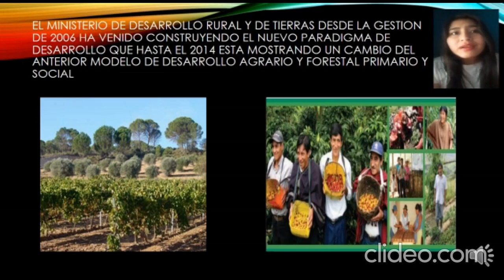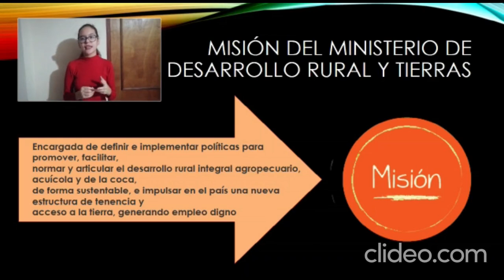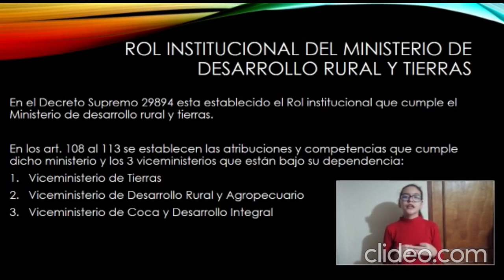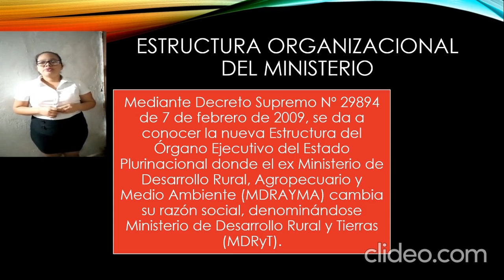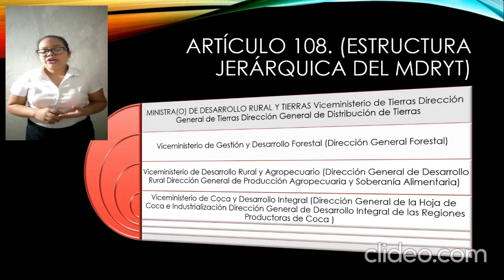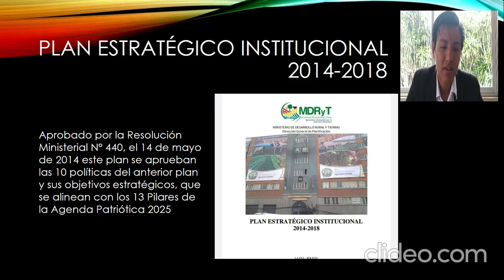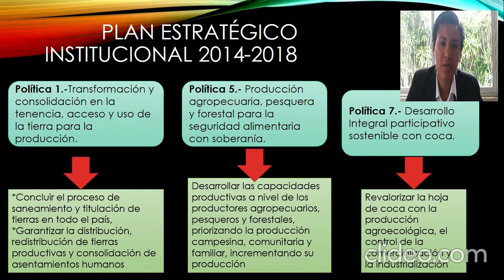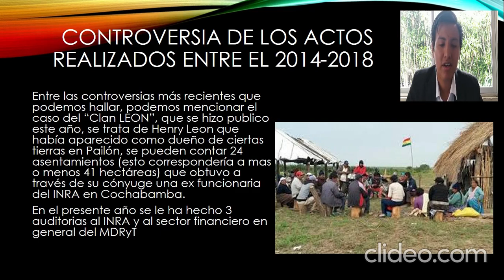Ministro de Desarrollo Rural y Tierra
Adm. Púb. Facultad de Auditoría Financiera o Contaduría Pública